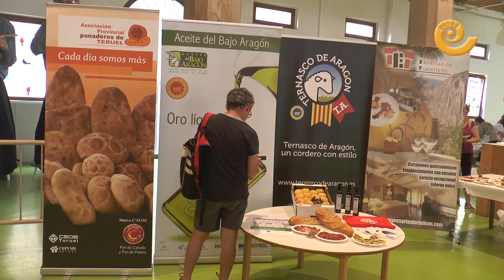Degusta Teruel Motogp 2019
Los productos agroalimentarios de la provinciahan vuelto a ser protagonistas del sábado por la tarde con motivo de Moto GP. El evento cumple un doble propósito: por un lado, se promocionan los productos tradicionales de la zona en un marco de potencial incomparable como el de MotoGP; por otro, se colabora con una asociación sin ánimo de lucro del territorio que se embolsa todos los beneficios obtenidos.